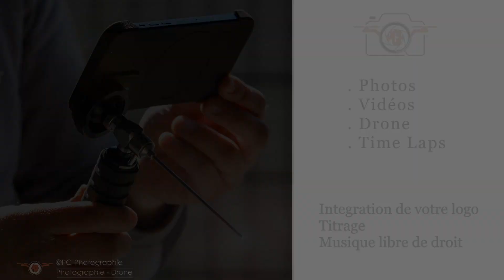Video Corporate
Réalisation videos corporate.
Présenter votre activité, vos valeurs à vos clients.